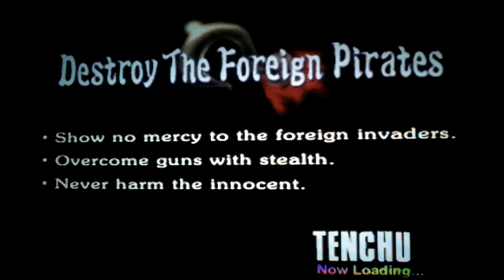Tenchu: Stealth Assassins - Stage 7 - Going To Town On Mutant Steroid Pirates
This is another tough level to go in without stealth. You fight stage 3 boss type of enemies all throughout the stage, and have a couple of quick, launching moves that get me a few times. The enemies using muskets or repeaters will actively run to you and away from you unpredictably and then shoot you with great accuracy. I pay the price by letting one survive and it literally used the bigger enemy as cover to eventually shoot me 4 consecutive times for 80% damage. Luckily, the health potion I found in an obscure location helped me through the stage.